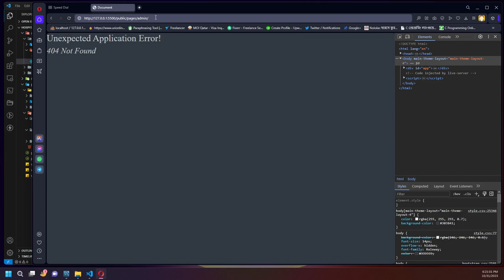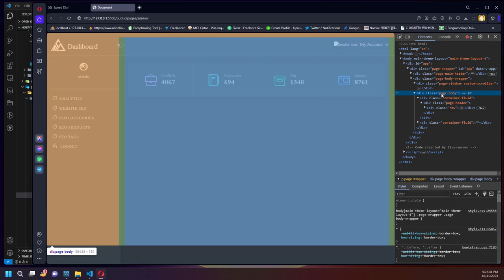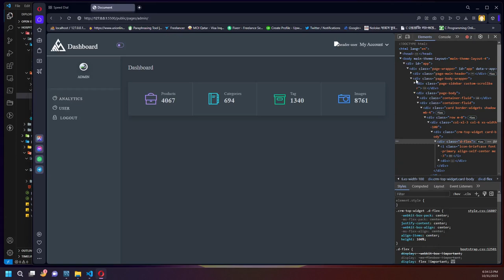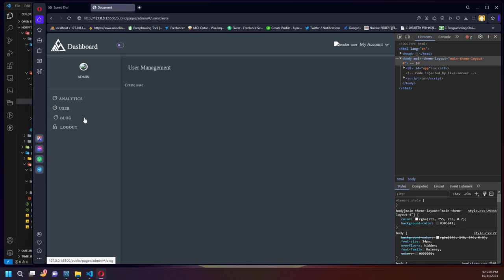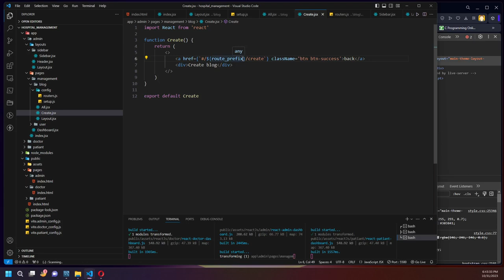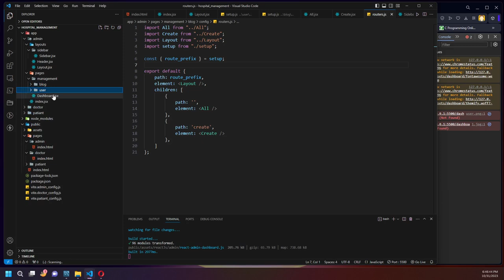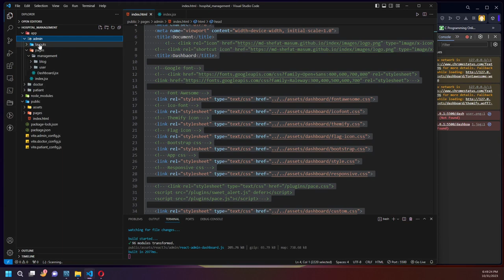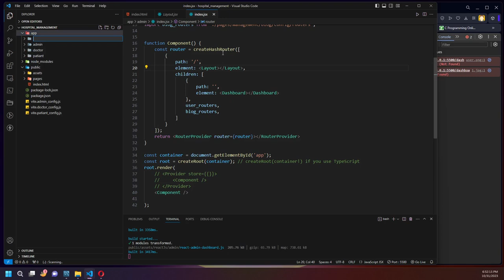Manage your React JS project in a easy way